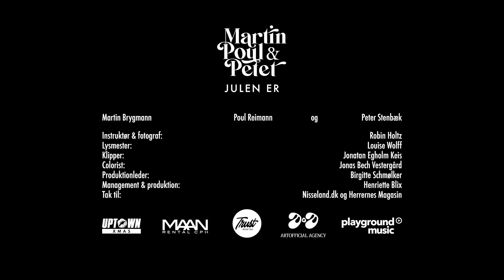Martin, Poul & Peter - Julen Er (musikvideo)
Officiel musikvideo til Julen Er af Martin Brygmann, Poul Reimann og Peter Stenbæk

🎬 Video Credits:
Instruktør & fotograf: Robin Holtz
Lysmester: Louise Wolff
Klipper: Jonatan Egholm Keis
Colorist: Jonas Bech Vestergård
Produktionleder: Birgitte Schmølker
Management & Produktion: Henriette Blix
Co-producer: Kasper Krüger, Uptown TV
Tak til Nisseland.dk og Herrernes Magasin

Musikvideoen er produceret for Uptown Christmas TV af Uptown TV ApS

🎤 Lyrics:
Tekstforfatter: Martin Brygmann
Komponist: Martin Brygmann, Poul Reimann & Peter Stenbæk
Produced by: Poul Reimann & Peter Stenbæk

Jeg har aldrig tilhørt gruppen af dem
Der er specielt begejstret for at savne
Savn betyder jo naturligvis, at jeg holder af
Men hvem skal det gavne

Så jeg passer på at give mig hen
Ellers føler jeg mig lidt alene
Men jeg er begyndt at give slip
Her den seneste tid

Julen er vendt stærkt tilbage
Det var jo lige præcis, hvad nisserne sagde til mig
Tilbage i de tristeste januardage
De sagde “slap af”
Den var da gudskelov kun sat på stand-by

Så de næste uger satser jeg på
At jeg skal passe og pleje traditionen
Være gæstfri overfor protein
Og flå lidt kork ud af Côtes du Rhônen

Tror jeg venter til det nye år
Med at træne mine squats og lunges
Hvad med vi hygger os lidt her den kommende tid

Den var da kun sat på stand-by

Den var da kun på stand-by